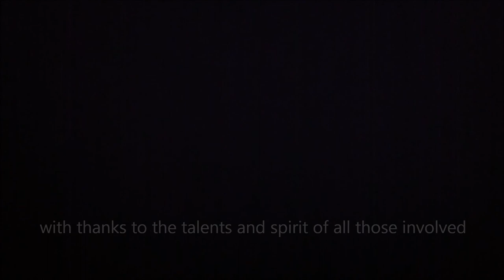Anderida Camp Sep 2011